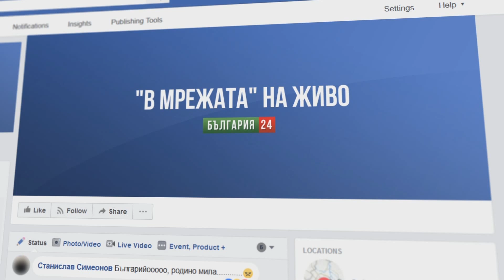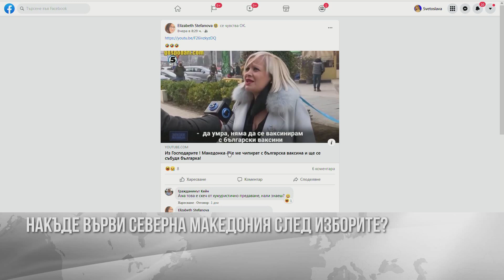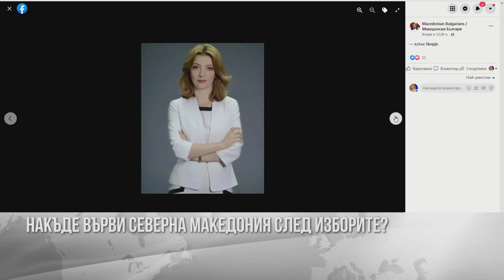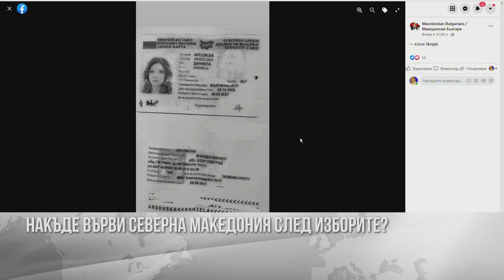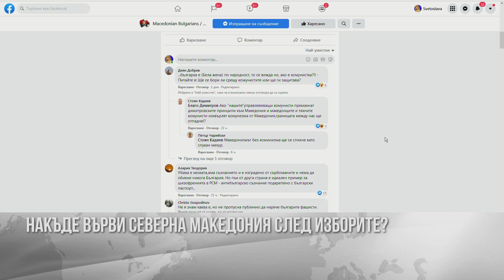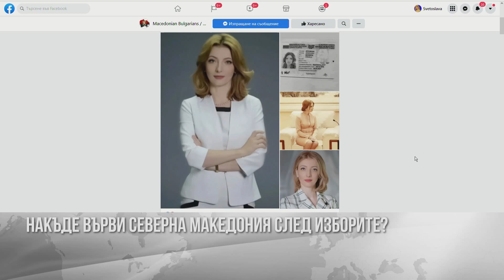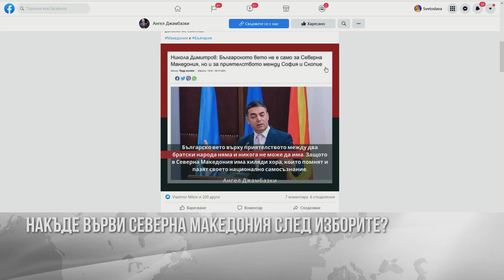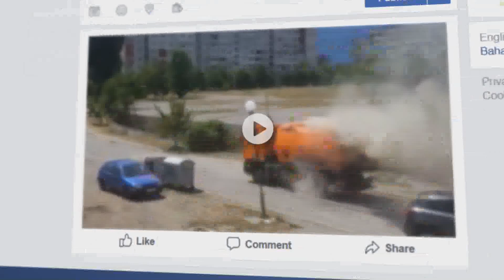Коста Филипов: За местните избори в РСМ дават пари сърби, унгарци и руснаци, американците - съвети!